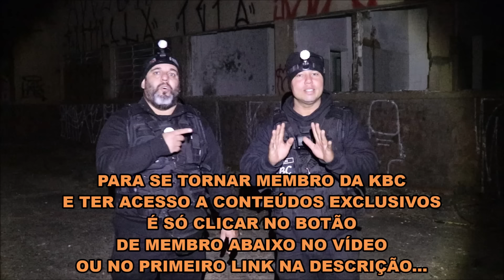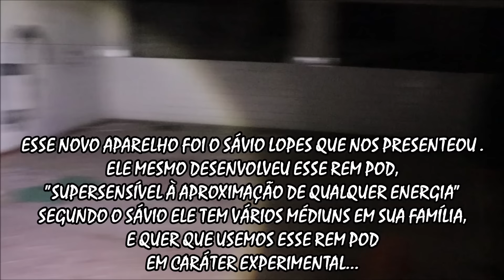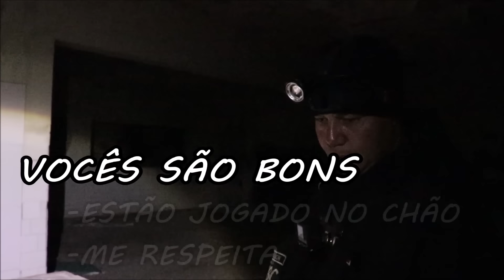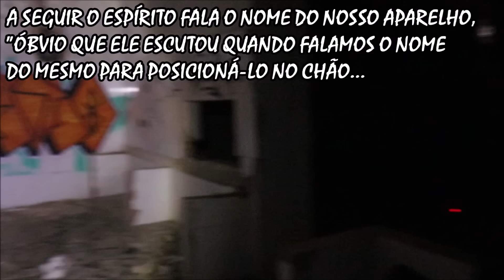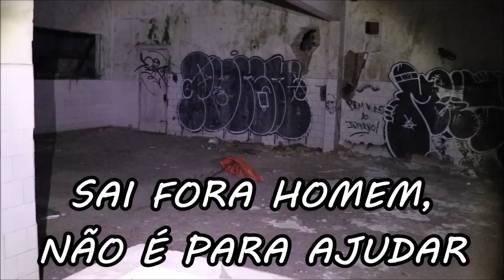ESPÍRITOS AINDA SOFREM NO HOSPITAL PSIQUIÁTRICO | FOI ABSURDA A MANIFESTAÇÃO ESPIRITUAL NO APARELHO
Parceira Da Kbc:
►►O Instagram Fernanda Ferraz - Bruxa De Poder

Canal KBC
Cx.Postal: 180
Guaratinguetá-Sp
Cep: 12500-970